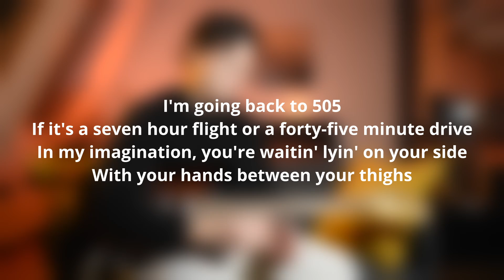505 - Arctic Monkeys (Guitar Lesson/Tab)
▶  TAB (PDF)    ▶  TAB (GUITAR PRO)    ▶  GUITAR BACKING TRACKS

GEAR USED :

▶ Guitar : Fender Mexican Stratocaster HSS Player Series